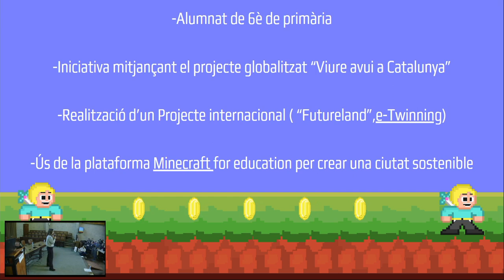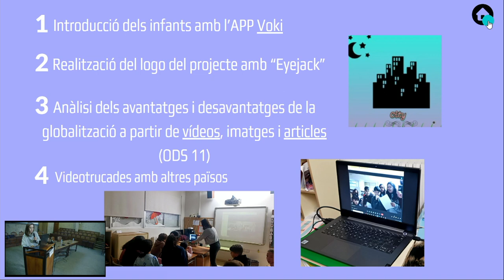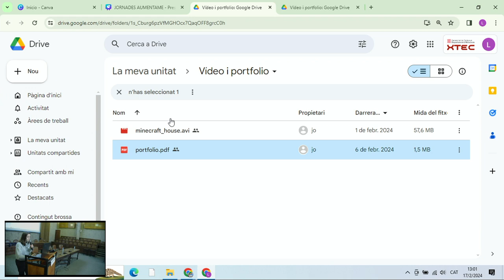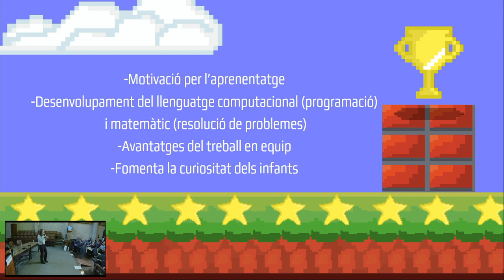Ciutat sostenible amb Minecraft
Presentació de Laura Pocurull en el marc de la Jornada Aumentame EDU 2024